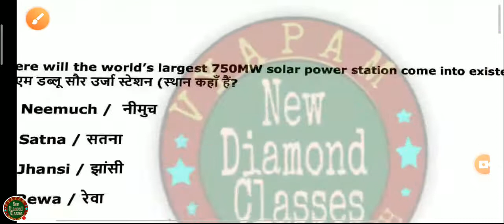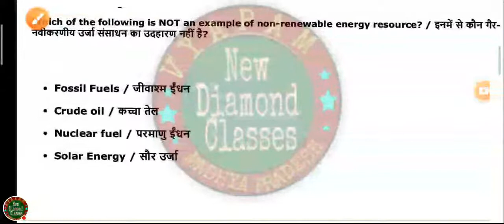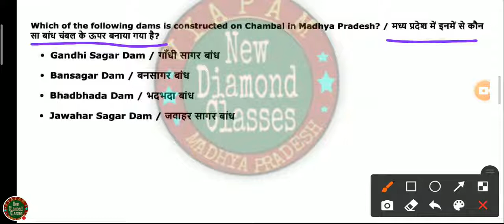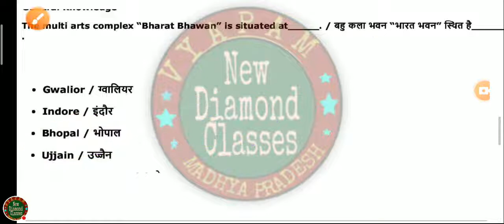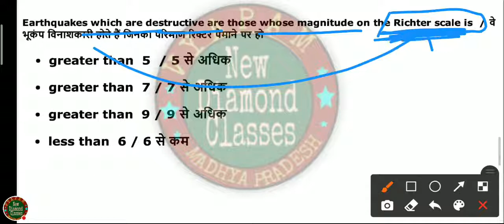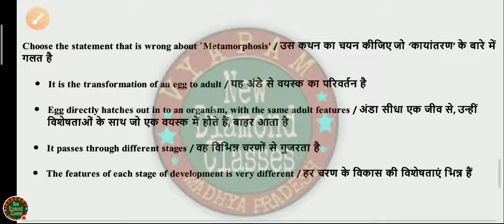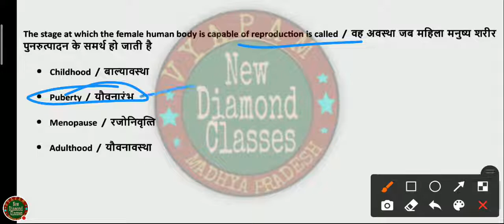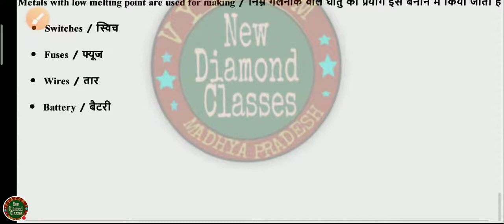Top mp gk question in hindi| mpgk in hindi| mpgk important questions | BY KARAN ARJUN SIR | class-04